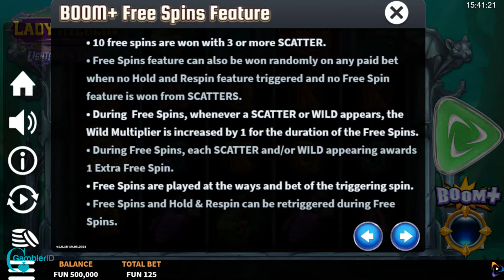Lady Merlin Lightning Chase Video Review | GamblerID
Lady Merlin slot is a magical video slot where only the magic of Lady Merlin✨ can save the Kingdom from the wrath of its enemies.

It's a fantastical and exciting game, with the Lightning Coils charging-up the reels with electrifying bonuses and the Collect Switch causing balance surges🥳. It doesn’t matter what your betting level, you will definitely leave excited.

▶️ Contents of this video:

00:00 - Lady Merlin
00:56 - Free Spins
03:01 - Slot Features and Paytable